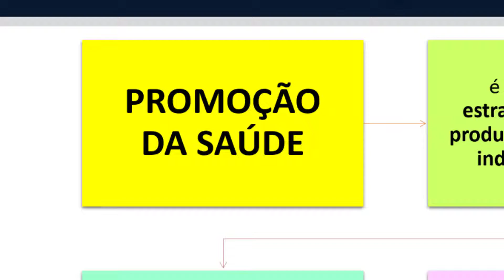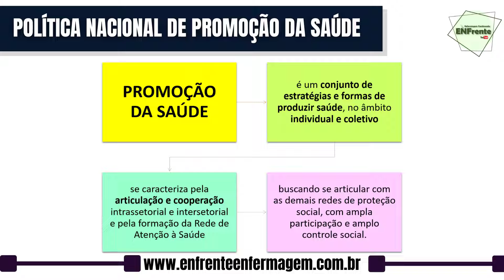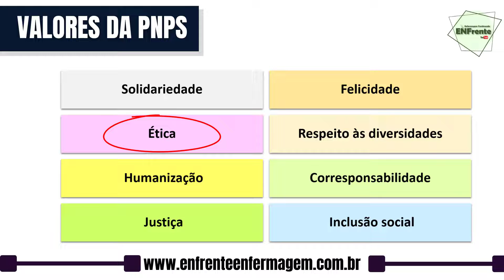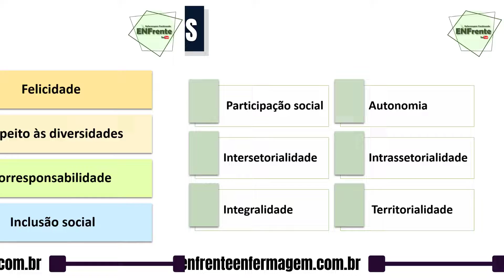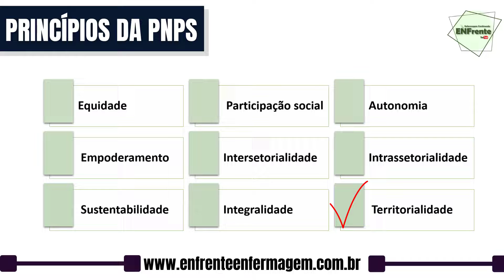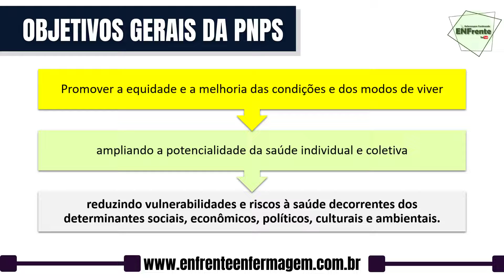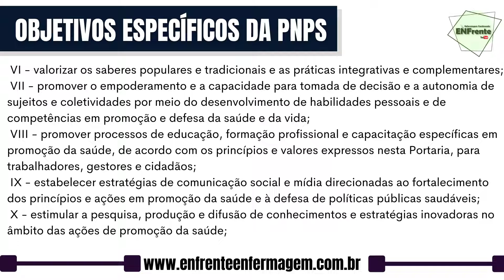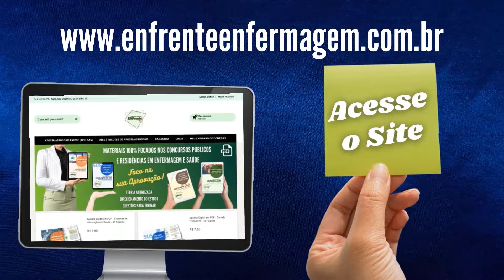Política Nacional de Promoção da Saúde (PNPS) - Parte 1 | Profª Juliana Mello